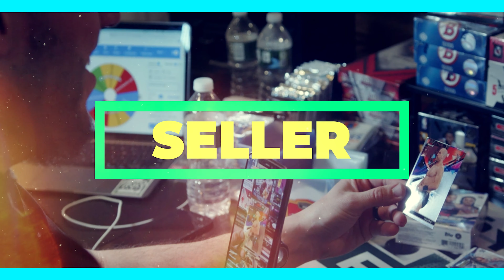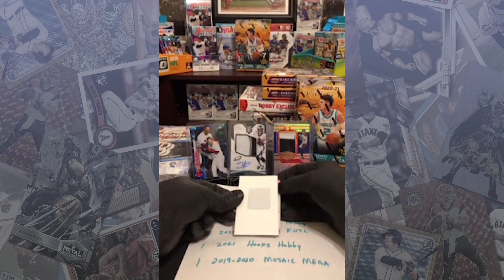Loupe Seller Spotlight Episode 7: Heat Check Seller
Episode 7 of the Loupe Seller Spotlight featuring Heat Check is here! We introduce you to Mike and Jeff Mulvogue who tell you all about Heat Check and their success on the Loupe app.